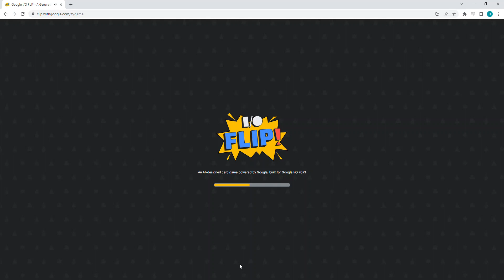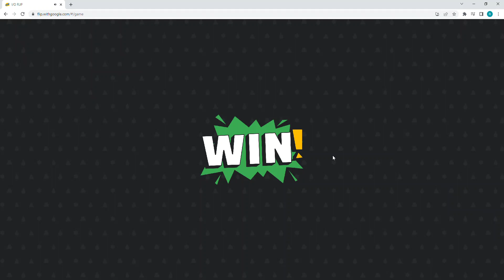[WR] I/O FLIP Google win% speedrun in 56,733 seconds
LETSGOOO got as well the first ever sub-minute win% run :DDDD great speedgame
managed to win with completly random deck and having 1 same-type timesave